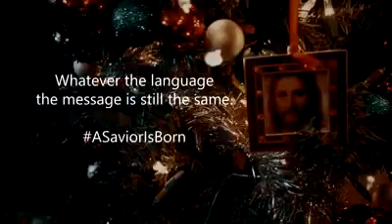A Christmas Video